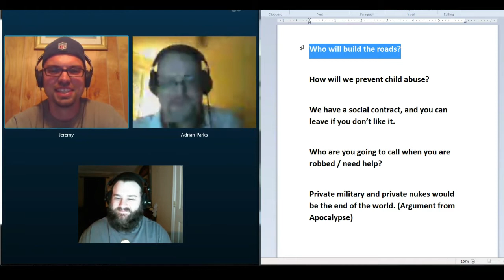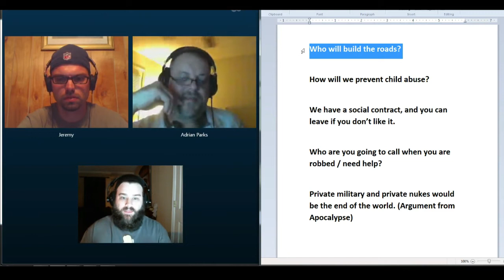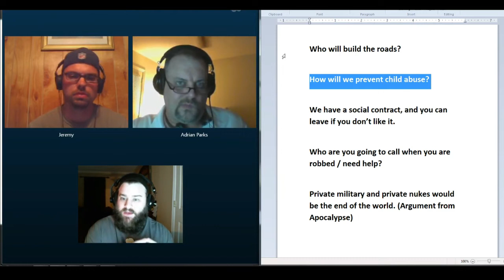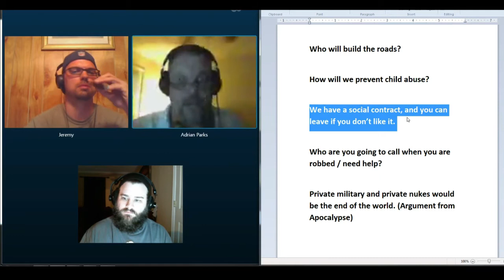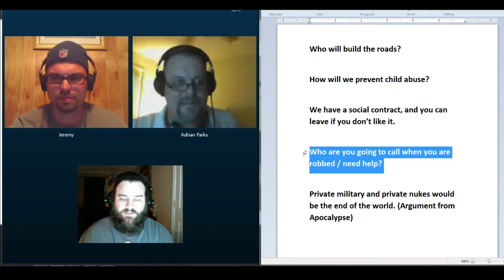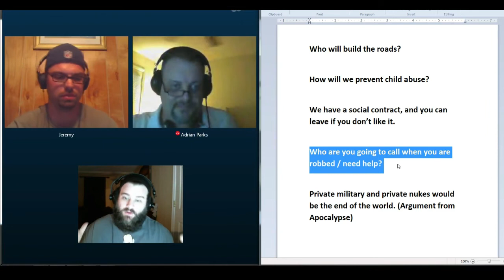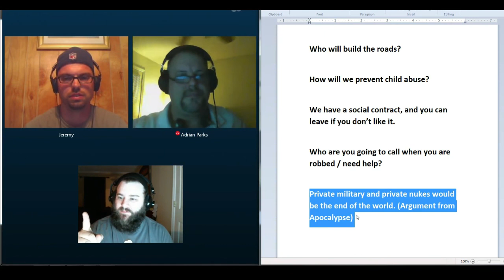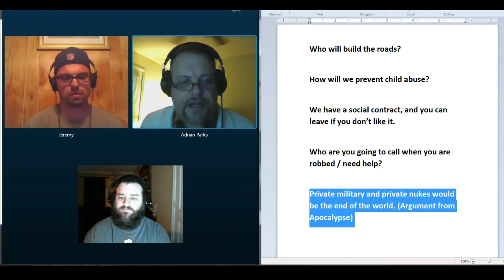Seeds Of Liberty Presents: Common Objections to Voluntaryism Part 1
Please enjoy the first installment of our series on Common Objections to Voluntaryism.  In part 1, Dave and Jeremy are joined by Adrian Parks, a friend of the show and fellow voluntaryist.  Herein we discuss the first 5 objections: 'who will build the roads?', 'what will be done about child abuse?', 'the social contract', 'who will you call when in need of help?', and 'wouldn't private armies and nukes bring the apocalypse?'